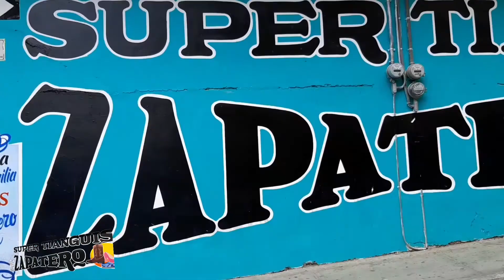Cápsula Informativa F.E.R calle 25 de Abril, Xalacapan Zacapoaxtla puebla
Entrega de pavimento con concreto hidráulico en la calle 25 de Abril, De la junta auxiliar de Xalacapan Zacapoaxtla puebla. Dándose sita parte del cabildo, y juez auxiliar, gunto con el presidente Municipal Ebodio Santos Alejo.